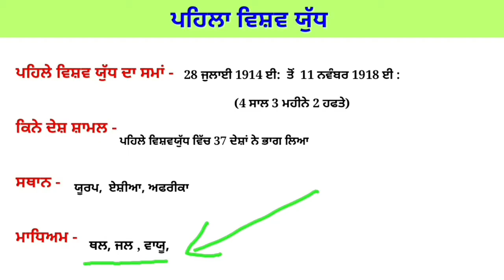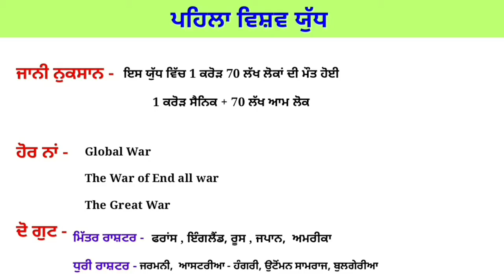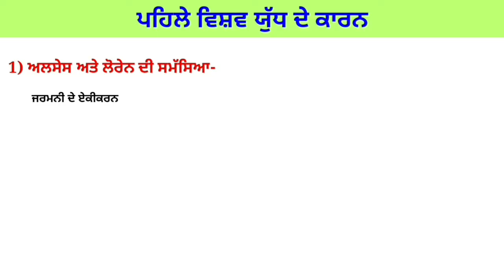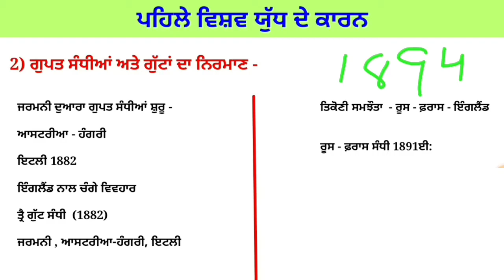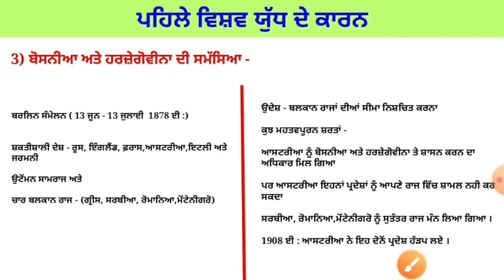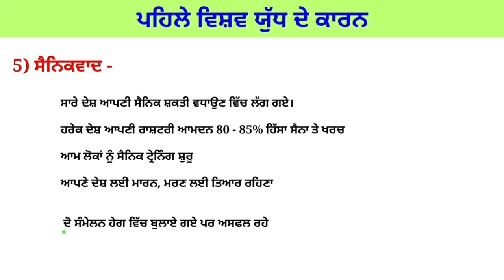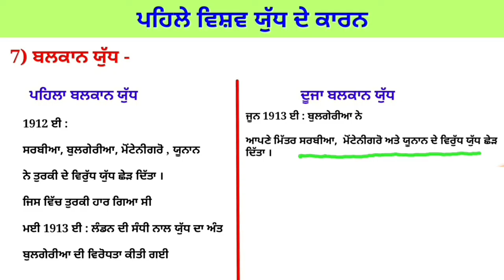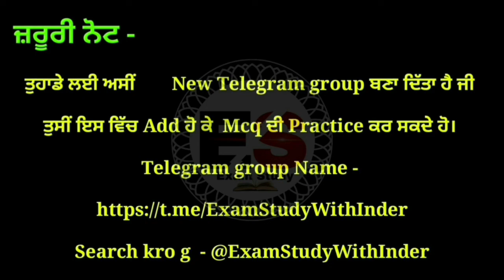Master cadre sst preparation | First world war | World war 1 in punjabi| ਪਹਿਲਾ ਵਿਸ਼ਵ ਯੁੱਧ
Students ish video wich bhut hi important  topic first world war jis da pura concept ish video vich ha and world war 1 vicho jine v questions bande aa oh sab vare jaankari diti gayi hai, jo Punjabi vich a Jo ki harek exam lai jaruri hai kyo ki es cho question pepara wich dekhn nu milde ne.Umeed krda haa ki video tuhanu pasand aavegi.

1-How did first world war start ?
2-Who started world war 1 ?
3-World first causes ?
4-How many countries join world war 1 ?
5-Who won world war 1 ?